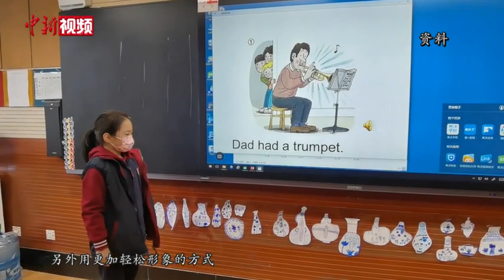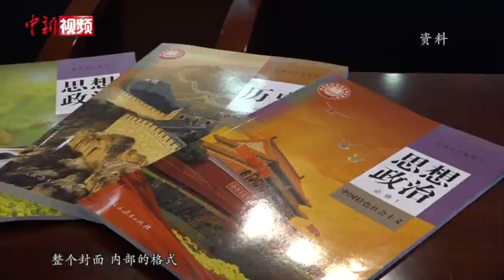人教版小学数学教材插图引争议 人教社回应：已着手重绘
近日，有关“人教版数学教材”的话题引发热议。部分网友表示教材插图人物眼神奇怪、毫无美感，对比其他版本的教材插图存在明显审美差距。网传图片显示，该版教材于2012年或2013年审定，涵盖一至六年级，已使用多年。26日，人民教育出版社回应称已着手重新绘制争议插图和封面。当日，教育部教材局也表示已关注到此事，并介入调查。